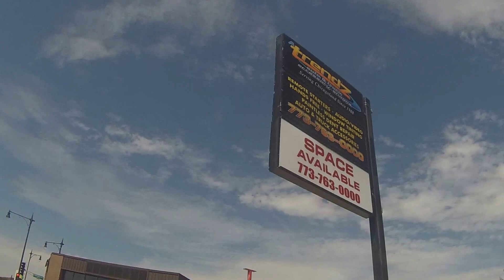Chicago NW side and NE side cruise with Sophie pt 3 8 26 2016